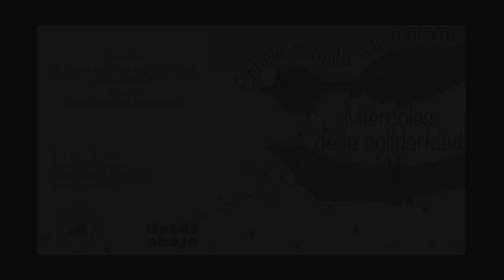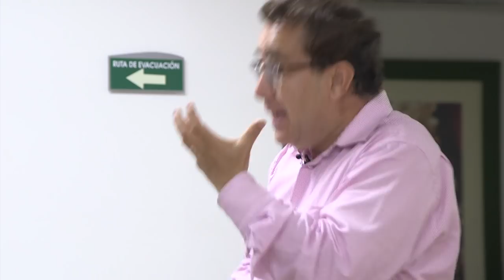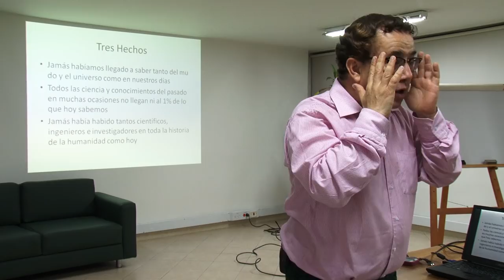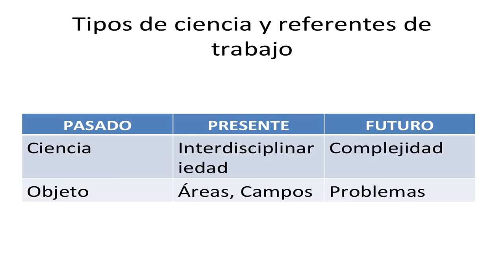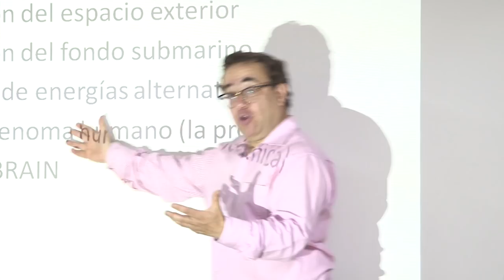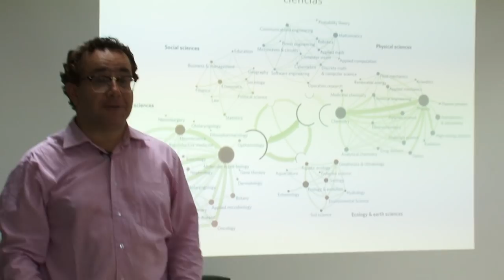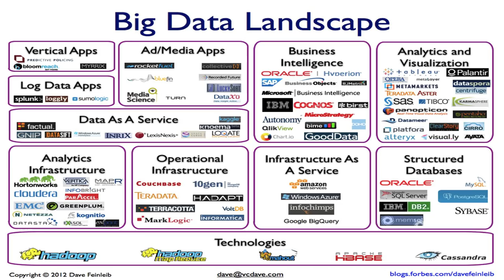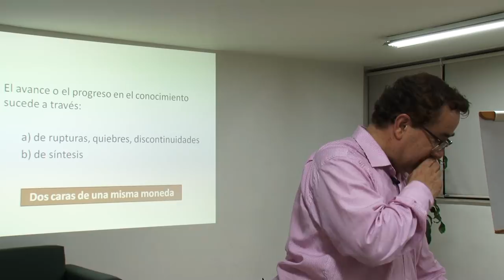Introducción al pensamiento científico de punta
En el marco de las conversaciones ECHELE SEMILLA A LA MARACA, realizado quincenalmente los días miércoles por Confiar Cooperativa y el periódico desde abajo. Se llevó a acabo la primera conversación: ¿Como se configura el pensamiento científico hoy? por Carlos Eduardo Maldonado, profesor titular de la Universidad del Rosario, Bogotá, Colombia.